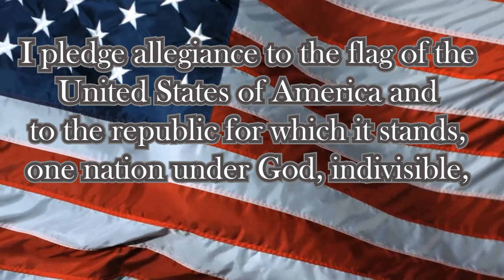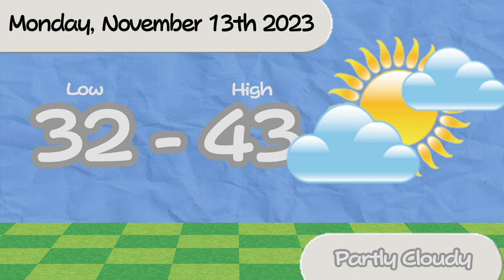GFHS Roar Report November 13th 2023 (episode 8)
Glens Falls High School Daily announcements and news broadcast